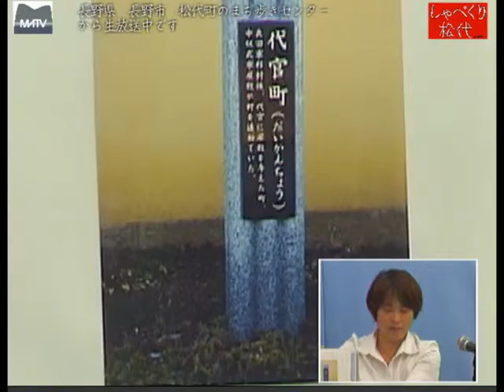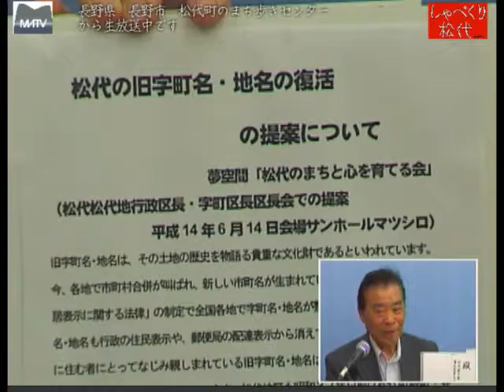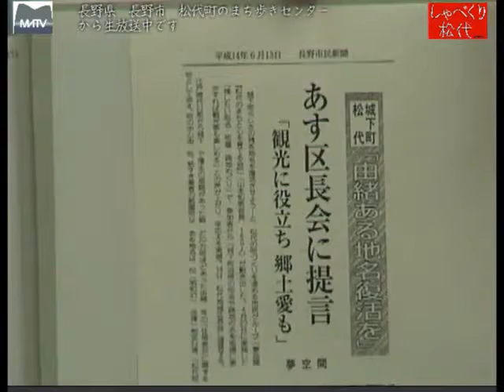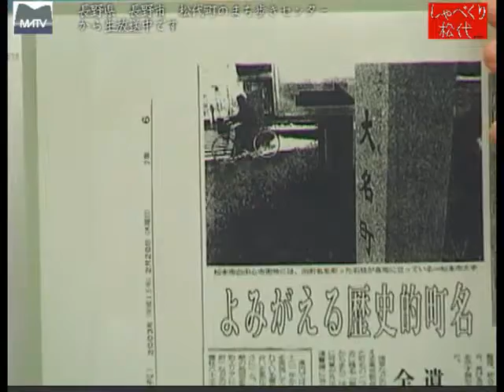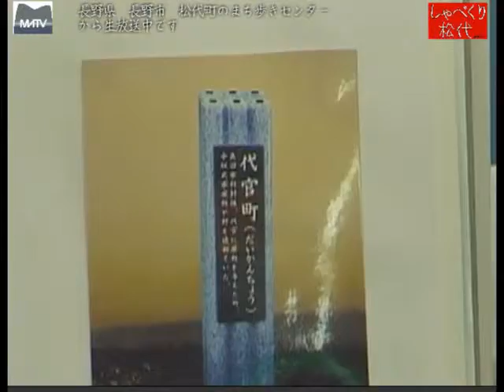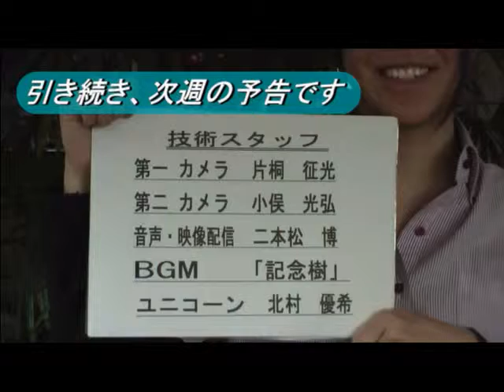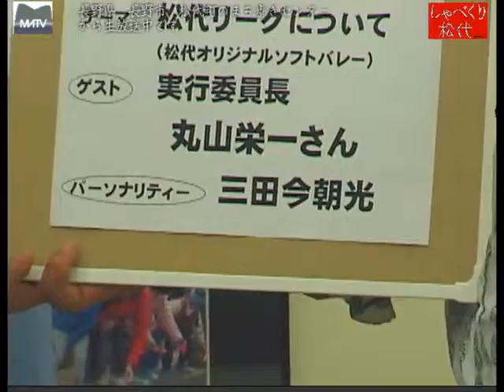しゃべくり松代第136回 松代の旧町名復活事業の標柱デザイナー [松代テレビ局]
しゃべくり松代第136回 松代の旧町名復活事業の標柱デザイナー